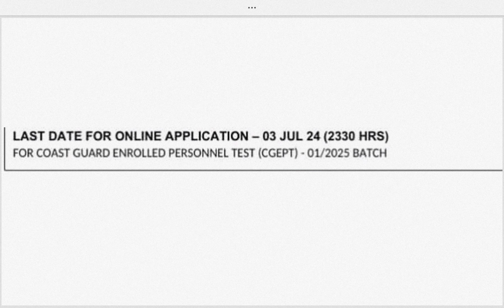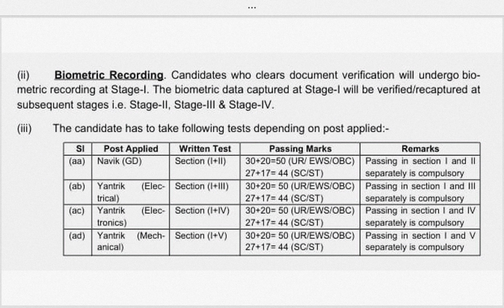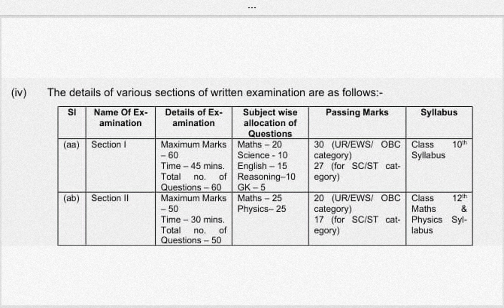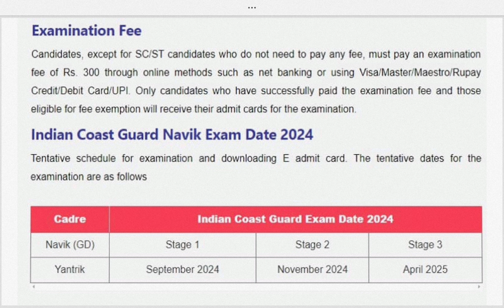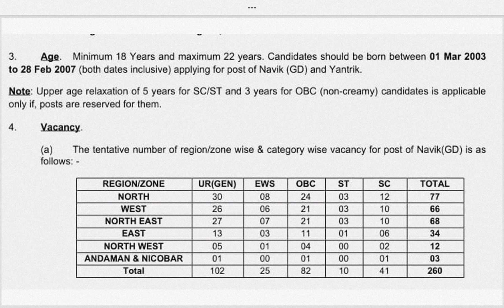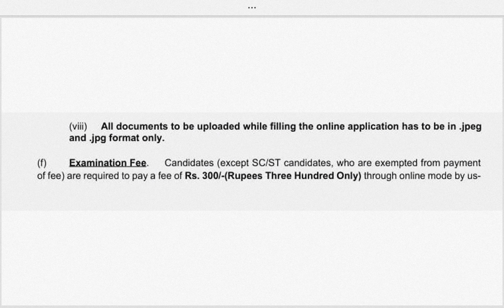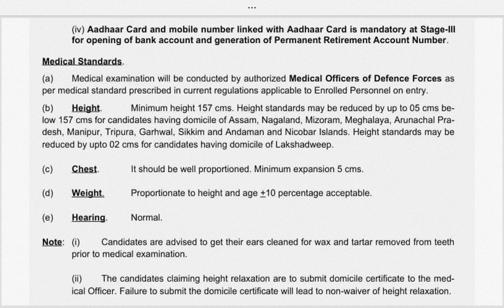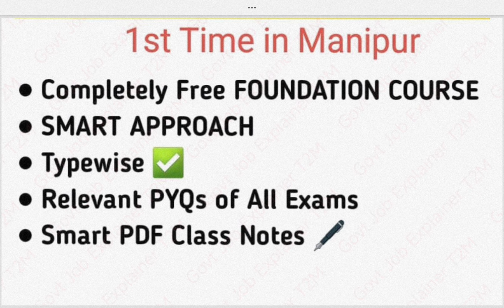INDIAN COAST GUARD GD ( Navik GD ) ↘️ Explain in Manipuri Last Date 03 July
TESTBOOK PASS PRO Link : ✅

Telegram  Channel Name🫡
Govt Job Explainer T2M
Search and Join if❤ can't join via Link

TESTBOOK PASS PRO leibagi niyom❤️⬇️

1. Link se chngo
2. testbook app ta load twrkkani
3. advertise sing kkthtlo cross (x) ta nmmaga
4. left ta eikhoigi profile semfm yaobne
5. adugi makhada PASS PRO thafm yaobne aduda chngo

BUY twrmdaida 🤗🤗🤗
1. monthly pass
2. yearly pass
3. lifetime pass
yaobne aduda yearly pass or liefetime (3year)
apamba khnba yai

Right top🔝 corner da APPLY COUPON haina blue🔵 colour da thabne aduda T2M mello mamal hongdanaba

aduga buy twro card/paytm/gpay dei

sijinnabei niyom📌📌📌
1. test thabada chngo
2. apamba thabk mathktei search twro
3. enroll in test thabada nmmo

Position Holder in MATRIC 🙋
Formerly in Govt Job & Tech 2M youtube Channel🥺

This channel is solely on Govt Job Explaination in Manipuri